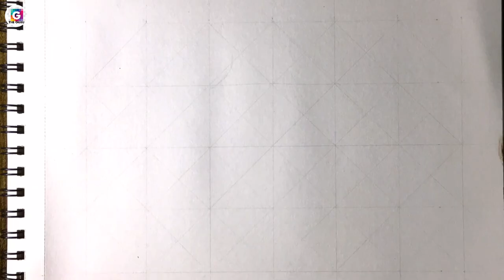How to draw happybirthdaysachinsupriya portrait sketch| 365dayschallenge /Day92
Hi,
 I’m Guru.
Welcome to our TheGuru channel.
Learn always new.

 Join us... !

Realistic portrait painting in hindi, Realistic portrait painting in acrylic,
Realistic portrait painting in watercolour,